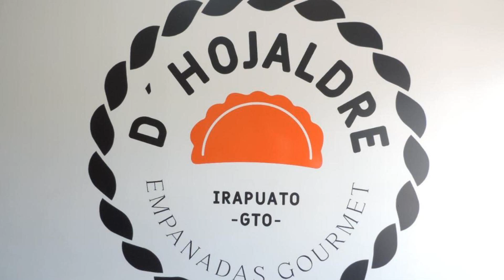Casa DHojaldre en Zona Norte, Irapuato, Mexico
About Property:
Set just 43 km from Convention Center from Guanajuato, Casa DHojaldre en Zona Norte offers accommodation in Irapuato with access to a shared lounge, a terrace, as well as a shared kitchen. The The Mummies of Guanajuato Museum and the The Alley of the Kiss are within 44 km and 45 km of the apartment, and free WiFi is provided.

The apartment includes 3 bedrooms, a living room, and 2 bathrooms with a hairdryer and a shower. A flat-scre...
Property Type: Hotel
Address: 192 Avenida Jacarandas 2do piso, 36615 Irapuato, Mexico
Searching For
1. Casa DHojaldre en Zona Norte - Irapuato - Mexico
2. Casa DHojaldre en Zona Norte - Irapuato - Mexico Address
3. Casa DHojaldre en Zona Norte - Irapuato - Mexico Rooms
4. Casa DHojaldre en Zona Norte - Irapuato - Mexico Amenities
5. Casa DHojaldre en Zona Norte - Irapuato - Mexico Offers and Deals
Audio Credit:
Track Title: Reasons To Hope
Artist: Reed Mathis